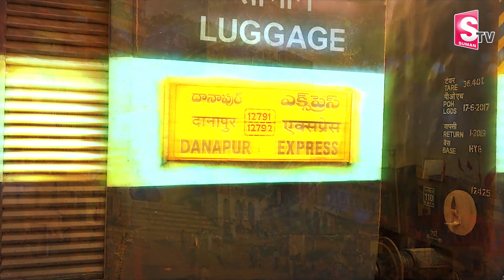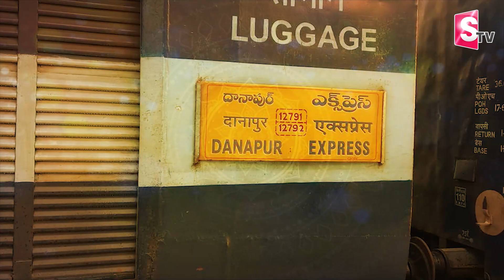Kashi Yatra is Just For 10 Thousand | Tour Package | Route Map For Kashi Tour